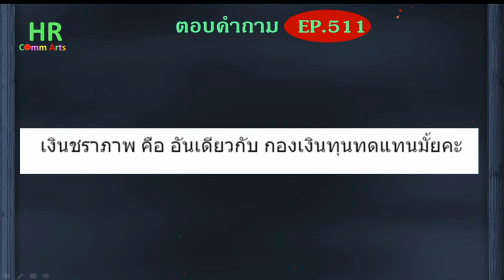เงินชราภาพคืออันเดียวกันกับกองทุนเงินทดแทนมั้ย【ตอบคำถามกฎหมายแรงงานและประกันสังคมEP.511】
"เงินชราภาพ คือ อันเดียวกับ กองเงินทุนทดแทนมั้ยคะ"